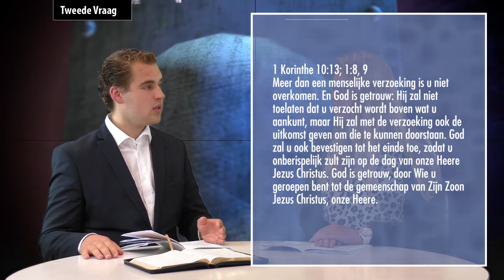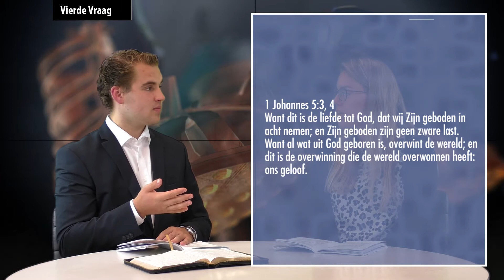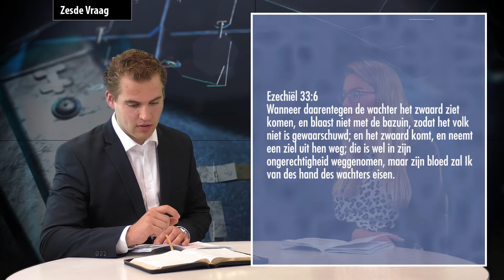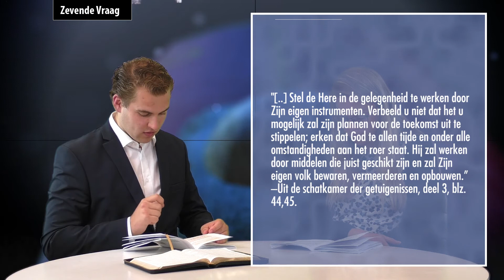Wekelijkse Bijbelstudie 8 september 2018 - Het strijdplan